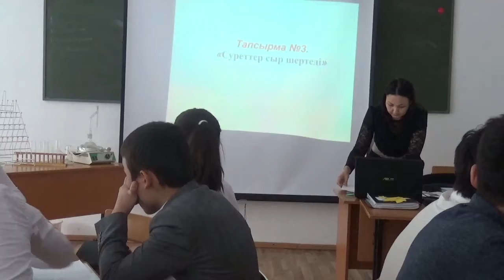Ашық сабақ/Открытый урок/Open Lesson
"Мұнай-газ ісі  пәндері" оқытушысы:  Қайжанова Г.Ы.
"Иод  сандарын   анықтау"  тақырыбы